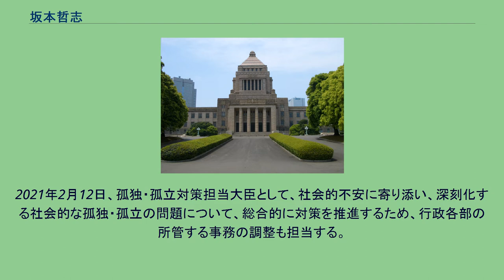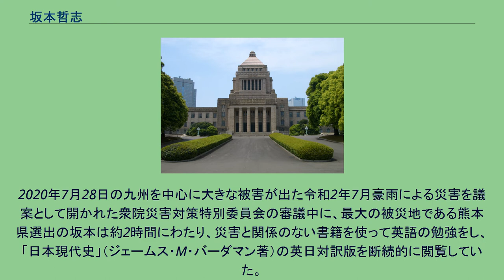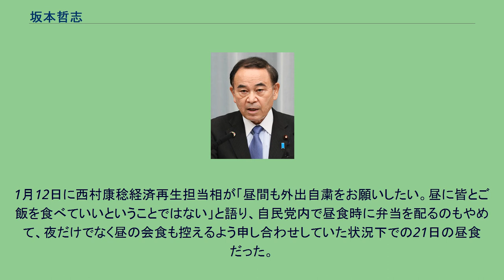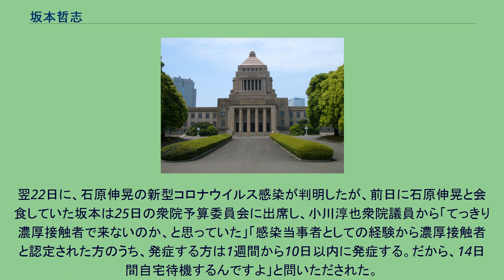坂本哲志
坂本 哲志（さかもと てつし、1950年11月6日 - ）は、日本の政治家。
内閣府特命担当大臣（少子化対策、地方創生）、孤独・孤立対策担当大臣、総務副大臣・内閣府副大臣（第2次安倍内閣）、総務大臣政務官（福田康夫改造内閣・麻生内閣）、衆議院農林水産委員長、熊本県議会議員（4期）、自民党たばこ議員連盟事務局長などを務めた。
熊本県菊池郡陣内村（現大津町）生まれ。
祖父、父は特定郵便局長を務めた。
熊本商科大学付属高等学校（現熊本学園大学付属高等学校）、中央大学法学部政治学科（ゼミは地方自治、行政学）卒業。
大学卒業後、熊本日日新聞社に入社した。
1991年、熊本県議会議員選挙に自由民主党公認で出馬し、初当選。
県議を4期務めた。
県議時代には岩下栄一や園田博之らとともに新党さきがけに入党したが、1998年に自由民主党に復党する。
2003年11月の第43回衆議院議員総選挙に熊本3区から無所属で出馬し、自民党前職の松岡利勝を破り初当選した（松岡は比例復活）。
当選後、保守系無所属の新人議員5人で院内会派「グループ改革」を結成するが翌年6月にはグループ改革は解散 。
その後、2004年6月には無所属のまま自民党会派に入り、山崎派に入会する。
2005年の第44回衆議院議員総選挙も無所属で出馬し、対立候補の松岡に7,892票差で敗れ、落選した。
2006年9月には対立候補だった松岡が第1次安倍内閣で農林水産大臣に任命されるが事務所費架空計上問題で追及を受け、2007年5月28日に自殺。
同年7月、第21回参議院議員通常選挙に合わせた衆議院議員熊本3区補欠選挙に無所属で出馬、松岡の後援会や業界団体の支援を受ける前熊本県議の荒木義行を13,295票差で破り、国政に復帰した。
当選後の8月7日、無所属のまま自民党会派に入会。
なお坂本は当選後、自民党熊本県連に入党届を出したもののただちに入党は許可されず、県連は最初に不受理とした。
一方で、自由民主党本部が役員連絡会で坂本の入党を認める方針を示し、正式にこれを許可した。
これにより会派名が「自由民主党・無所属会」から「自由民主党」に改められた。
党本部の決定ということで、県連も入党を許可した。
2008年8月、福田康夫改造内閣で総務大臣政務官（担当は年金監督、行政改革、統計管理など旧総務庁の持分）に任命され、麻生内閣でも再任した。
2009年の第45回衆議院議員総選挙では初めて自民党公認で熊本3区から出馬し、民主党公認の後藤英友を6,621票差で破り、3選（後藤は比例復活）。
2012年9月の自由民主党総裁選挙では石原伸晃の選挙対策本部長補佐を務めた。
2012年12月16日の第46回衆議院議員総選挙では、熊本3区で日本維新の会の新人らを破り、4選。
選挙後に発足した第2次安倍内閣で総務副大臣及び内閣府副大臣（地方分権改革、地域活性化、道州制の担当）に任命され、2013年10月まで務めた。
総務・内閣府副大臣退任後、衆議院農林水産委員長に就任。
2014年12月14日の第47回衆議院議員総選挙で5選。
2017年10月22日の第48回衆議院議員総選挙で6選。
2020年9月16日の発足の菅義偉内閣で内閣府特命担当大臣（少子化対策、地方創生）として初入閣。
2021年2月12日、孤独・孤立対策担当大臣として、社会的不安に寄り添い、深刻化する社会的な孤独・孤立の問題について、総合的に対策を推進するため、行政各部の所管する事務の調整も担当する。
2021年10月31日の第49回衆議院議員総選挙で7選。
2007年7月29日の熊本3区補欠選挙に当選した際、坂本が2007年7月30日付で「当選再起を果たすことが出来ました。本当に有（あ）り難（がと）うございました」とウェブサイトに掲載した。
公職選挙法178条違反の疑いの指摘を受け、同年8月14日に削除し、謝罪した。
2009年1月5日、いわゆる「年越し派遣村」について「本当にまじめに働こうとしている人たちが集まっているのかという気もした」「学生紛争の時の戦術、戦略が垣間見えるような気がした」と発言し、民主党、日本共産党などから「罷免されて然るべき」と批判を受けた。
翌日に発言を撤回し、謝罪することとなった。
2020年...